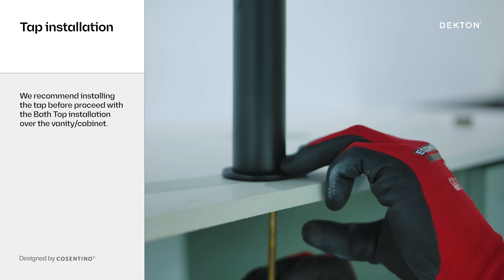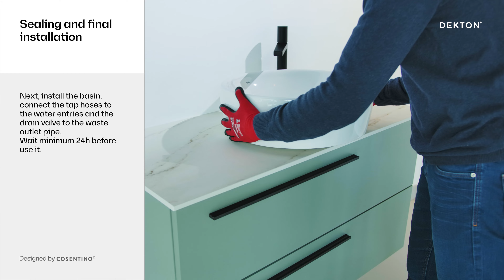Dekton - Bath Top installation - EN